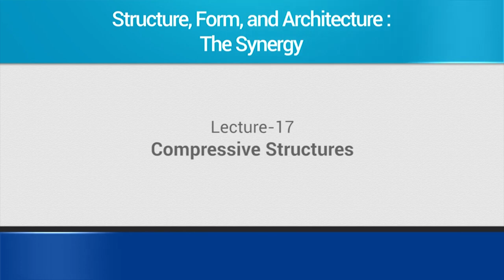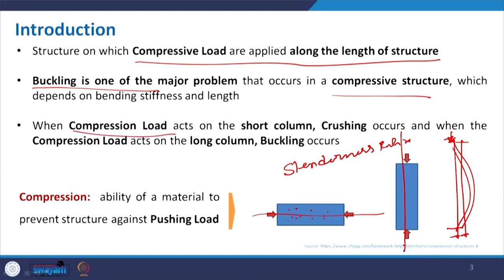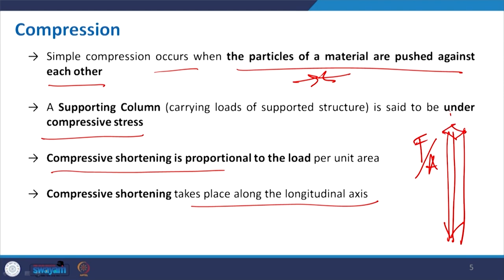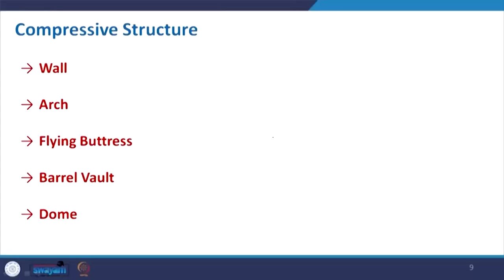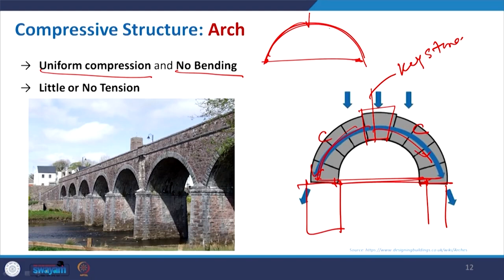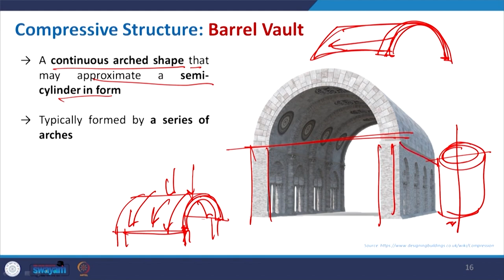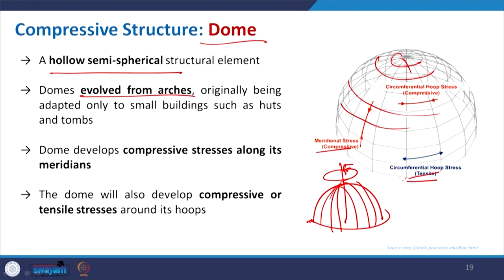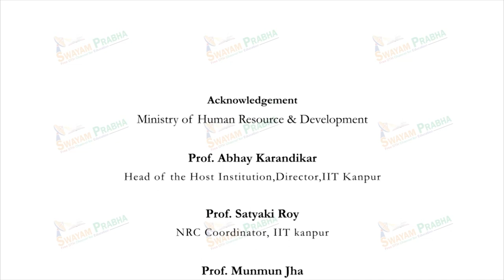Compressive Structures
Subject : Architecture